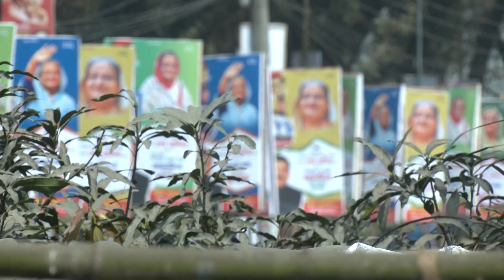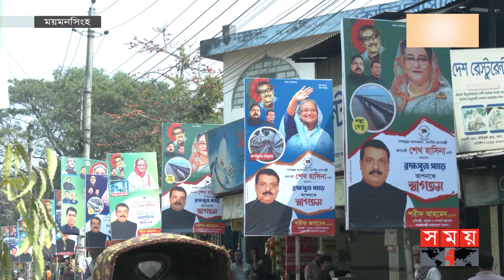ময়মনসিংহ সফরে যাচ্ছেন প্রধানমন্ত্রী শেখ হাসিনা | PM Visit in Mymensingh | PM Sheikh Hasina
আগামী ১১ মার্চ ময়মনসিংহে সফর যাচ্ছেন প্রধানমন্ত্রী শেখ হাসিনা। বিভাগীয় সমাবেশে ভাষণ দেবেন তিনি। তার আগমন উপলক্ষ্যে শহরজুড়ে শোভা পাচ্ছে বিলবোর্ড, ব্যানার, ফেস্টুন ও অসংখ্য ত্বোরণ। জনসমাবেশের জন্য নির্ধারিত সার্কিট হাউস মাঠ পরিদর্শন করেছেন আওয়ামী লীগের কেন্দ্রীয় নেতারা।

Somoy TV: t.ly/Se1z
Somoy TV Bulletin: t.ly/iqIq
Somoy Entertainment: t.ly/3dWC
Somoy Sports: t.ly/iASp
SOMOY TV ISLAMIC: t.ly/zU6a

Somoynews.tv: t.ly/Y7ab
খেলার সময়: t.ly/xJ5H
সময়ের গল্প: t.ly/EW3M
এ সময়ের বাণিজ্য : t.ly/m3ir

Groups:
Somoy TV (Official)✅: t.ly/ajiO
Somoy Entertainment✅: t.ly/8CLh
Somoy Business✅: t.ly/4xaJ